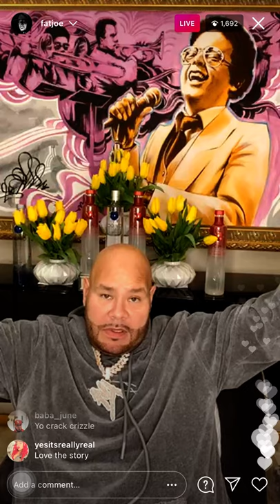FAT JOE SPEAKS ON JEALOUSY (2/2/21)